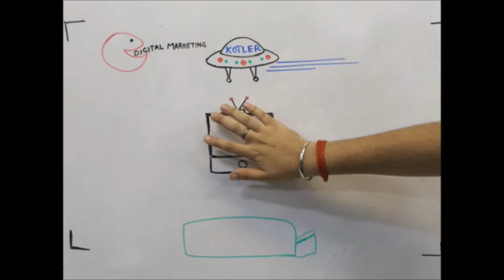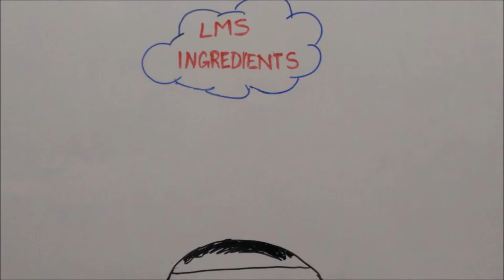Get Ready for Last Marketer Standing 2015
At NjM, we're always buried under a myriad of ideas. In one of their coffee breaks at Conquest 2015, the ever so enthusiastic tinkerers in our creatives department sought something stronger than caffeine for their kicks. Three cups of strong black coffee and some creative differences (read punches) here and there gave birth to this, what we like to call the brainchild of our very own '20% time'.
‪#‎NjM‬ celebrates free time, because time you enjoy wasting, is not wasted time.
MTV and NjM present Last Marketer Standing 2015.